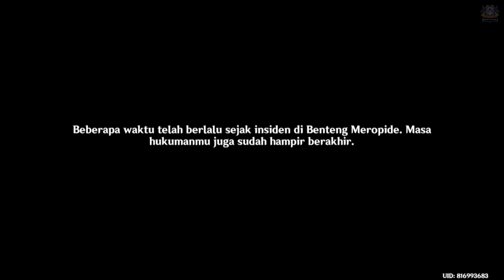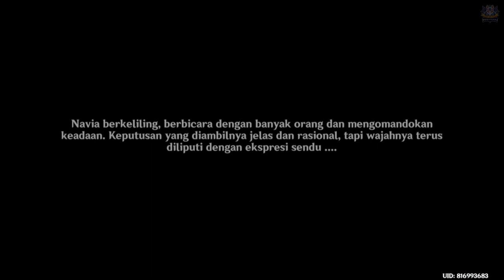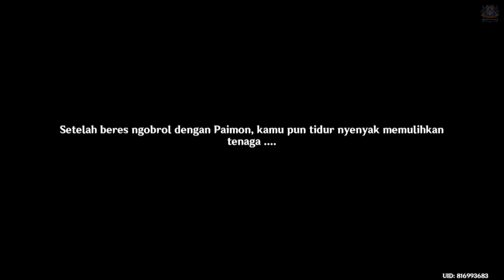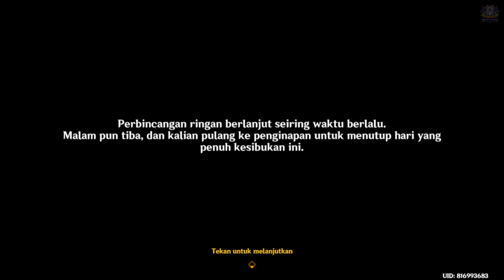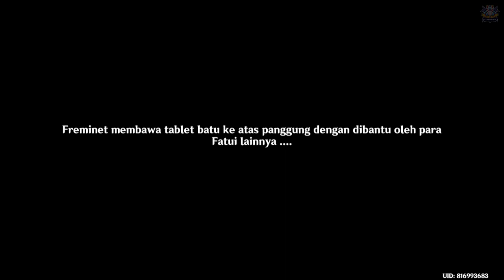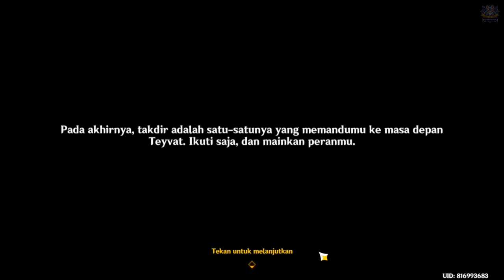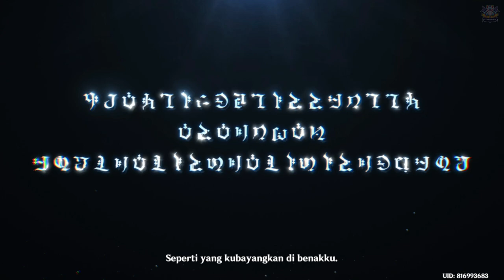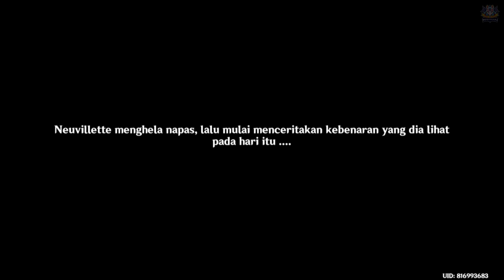Archon Quest Fontaine Act. 5 | Penyamaran Sang Pendosa | 【Genshin Impact 】